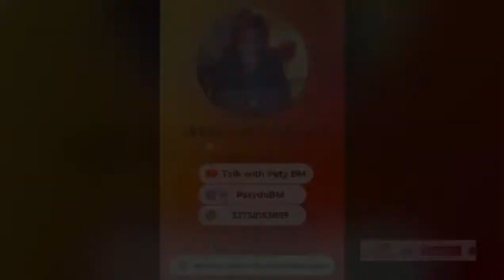Fashion week Paris 2023